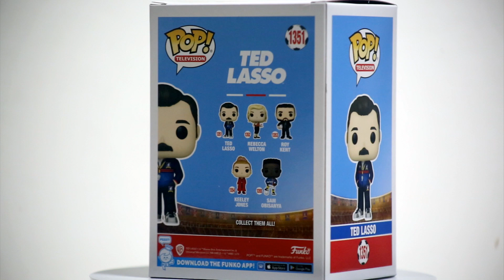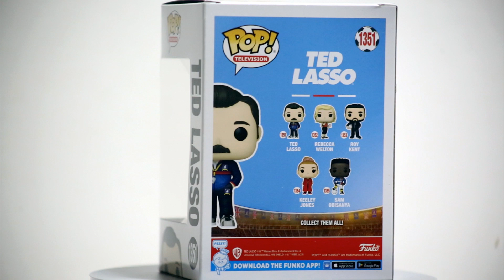Ted Lasso Funko Pop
Ted Lasso
Funko Pop